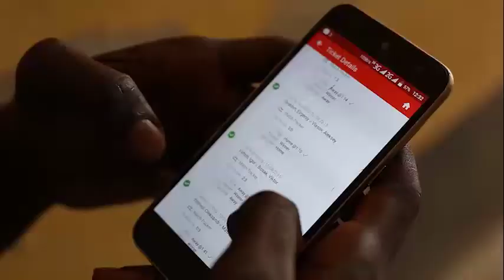SRF 201821630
Students life and sport betting